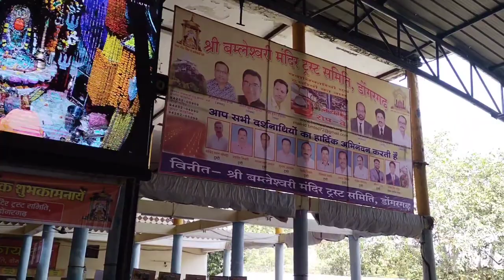maa Bamleshwari mata mandir dungargarh || Dongargarh city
बम्लेश्वरी मंदिर डोंगरगढ़  || Maa Bamleshwari Mandir Dongargarh || @tilak_make_vlogs

bamleshwari mata mandir dongargarh
dongargarh ka bamleshwari mata mandir
maa bamleshwari mata mandir dongargarh
dongargarh bamleshwari mandir
bamleshwari mandir dongargarh
bamleshwari dongargarh mandir
maa bamleshwari mandir dongargarh
man bamleshwari dongargarh mandir
dongargarh bamleshwari mata
bamleshwari mata mandir [dongargarh] (c.g)
dongargarh mata mandir
maa bamleshwari niche mandir dongargarh
bamleshwari mandir dongargarh mor mitan

ma bamleshwari mandir dongargarh
dongargarh bamleshwari mandir
bamleshwari mandir dongargarh
bamleshwari dongargarh mandir
maa bamleshwari mandir | dongargarh mandir
dongargarh bamleshwari mata
bamleshwari mata mandir dongargarh-rajnandgaon
dongargarh mata mandir
dongargarh bamleshwari maa
maa bamleshwari dongargarh
maa bamleshwari mata mandir
bamleshwari mandir dongargarh chhattisgarh

 बम्लेश्वरी मंदिर डोंगरगांव
maa bamleshwari mandir
dongargarh city
rajnandgaon city

डोंगरगढ़ (Dongargarh) भारत के छत्तीसगढ़ राज्य के राजनांदगाँव ज़िले में स्थित एक नगर है। यह इसी नाम की तहसील का मुख्यालय भी है। यह स्थानीय माता बम्लेश्वरी मन्दिर के लिए प्रसिद्ध है। यहाँ चंद्रगिरि जैन धार्मिक स्थल और प्रज्ञागिरि, पञ्ञा मेत्ता संघ द्वारा निर्मित किया गया तथा प्रतिवर्ष पञ्ञा मेत्ता संघ द्वारा प्रज्ञागिरि पर अंतरराष्ट्रीय बौद्ध सम्मेलन का आयोजन किया जाता है। प्रज्ञागिरि बौद्ध धार्मिक स्थल भी स्थित हैं।

डोंगरगढ़ की पहाड़ी पर स्थित शक्तिरूपा मां बमलेश्वरी देवी का विख्यात मंदिर आस्था का केंद्र है|
बड़ी बम्लेश्वरी के समतल पर स्थित मंदिर छोटी बम्लेश्वरी के नाम से प्रसिद्ध है मां बमलेश्वरी के मंदिर में प्रति वर्ष नवरात्र के समय दो बार विराट मेले का आयोजन किया जाता है जिसमें लाखों की संख्या में दर्शनार्थी भाग लेते हैं |
चारो ओर हरे भरे वनो पहाड़ियों छोटे बड़े तालाबों एवं पश्चिम में पनियाजोब जलासय उत्तर में धारा जलस्य तथा दाक्षिर में मड़ियाँ जलासय से घिरा प्राकृतिक सुषमा से परिपूर्ण स्थान है–डोंगरगढ़
यहां पहाड़ी पर स्थित मंदिर पर जाने के लिए सीढ़ियों क॑ अलावा रोपवे की सुविधा भी है। यहां यात्रियों की सुविधा हेतु पहाड़ों के ऊपर पेयजल की व्यवस्था, विद्युत प्रकाश, विश्रामालयों के अलावा भोजनालय व धार्मिक सामग्री खरीदने की सुविधा है। डोंगरगढ़ रायपुर से 100 नागपुर से 190 कि.मी. की दूरी पर स्थित है तथा मुंबई-हावड़ा रेल मार्ग के अंतर्गत आता है।
आवास व्यवस्था-

कैसे पहुंचे-( How to reach Dongargarh )
वायु मार्ग: रायपुर (100 कि.मी.) निकटतम हवाई अड्डा है
बड़ी बम्लेश्वरी के समतल पर स्थित मंदिर छोटी बम्लेश्वरी के नाम से प्रसिद्ध है मां बमलेश्वरी के मंदिर में प्रति वर्ष नवरात्र के समय दो बार विराट मेले का आयोजन किया जाता है जिसमें लाखों की संख्या में दर्शनार्थी भाग लेते हैं | ( Dongargarh Temple Chhattisgarh : Ma Bamleshwari Mandir Dongargarh Chhattisgarh )
 Dongargarh Temple Chhattisgarh : Ma Bamleshwari Mandir Dongargarh Chhattisgarh )

cgmaa Bamleshwari mata mandir dungargarh || Dongargarh maa Bamleshwari mata mandir || Dongargarh city